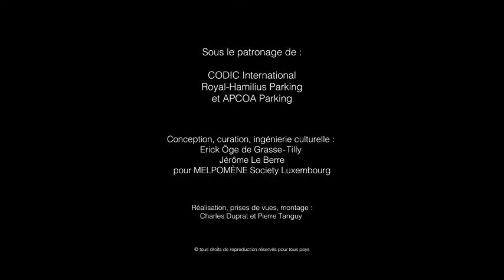Kosta Kulundzic's mural "Waikiki Burning" in Luxembourg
Time Lapse of Kosta Kulundzic Painting the mural "Waikiki Burning'' at The Royal Hamilius in Luxembourg.
A Project By Codic International, Sir Norman Foster.
Curated by Erick Oge de Grasse-Tilly & Jerome Le Berre for Melpomene Society Luxembourg
A Movie by Charles Duprat